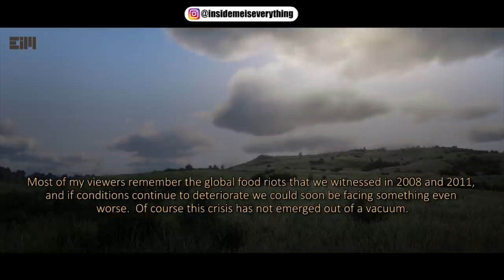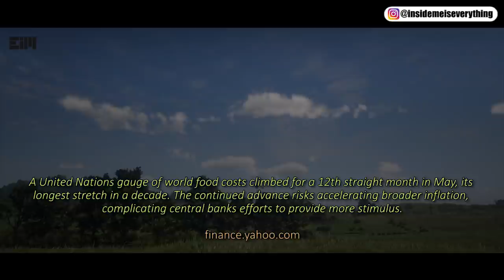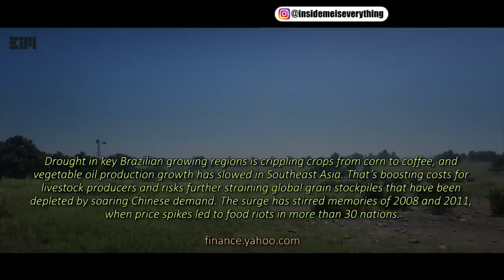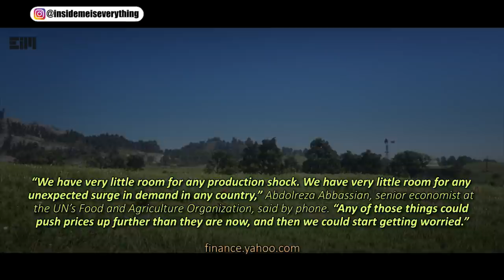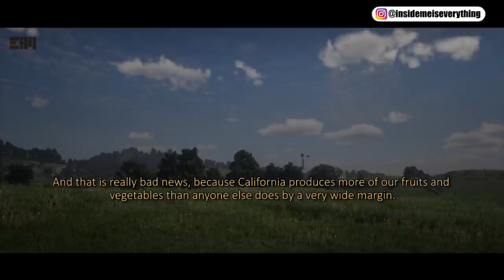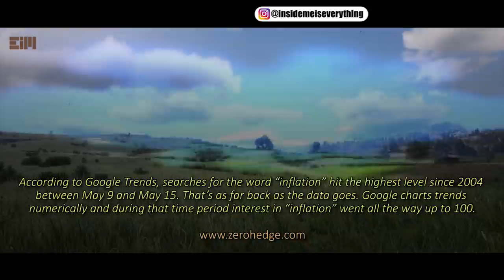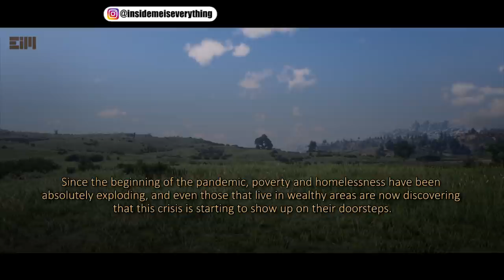IT’S ALREADY STARTED, AND YOU CAN'T STOP IT